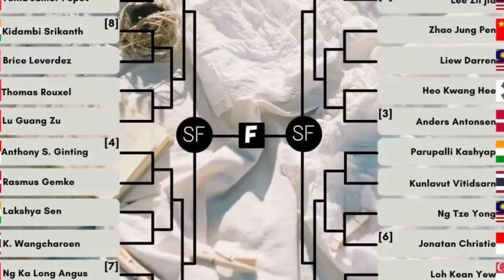🔴Anthony Ginting (INA) vs Rasmus Gemke (DEN) | German Open 2022 Round 1 (Ada Perubahan Jadwal)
LIVE - Anthony Ginting (Indonesia) vs Rasmus Gemke (Denmark) , German Open 2022 Round pertama, bakal disiarkan secara live oleh stasiun Televisi Nasional.

Turnamen German Open 2022 dijadwalkan berlangsung mulai 8 hingga 13 Maret 2022 di Westenergie Sporthalle, Muelheim an der Ruher, Jerman.

Berdasarkan hasil drawing German Open 2022, Anthony Sinisuka Ginting kembali akan bersua rivalnya asal Denmark, Rasmus Gemke.

Buat kalian yang ingin menonton aksi Anthony Ginting di German Open 2022, kalian bisa menyaksikan secara Live RCTI+, Usee TV, dan iNews TV.

Ya gaes, tunggal putra andalan Indonesia yang menempati unggulan ke empat, Anthony Sinisuka Ginting di ajang German Open badminton 2022 itu bukan kali pertama bertemu Rasmus Gemke.

Jelang bentrok di babak 32 besar German Open 2022, Anthony Sinisuka Ginting dan Rasmus Gemke tercatat telah bertemu dua kali, hasilnya berakhir imbang.

Anthony Sinisuka Ginting pernah bentrok Rasmus Gemke di ajang kejuaraan All England Open 2020 silam

Saat itu, Anthony Sinisuka Ginting pernah dipaksa menyerah dari Rasmus Gemke dua gim langsung dengan skor 14-21 dan 18-21.

Namun, selang setahun Anthony Sinisuka Ginting sukses menuntaskan balas dendam atas Rasmus Gemke di ajang Thiland Open 2021.

Anthony Sinisuka Ginting sukses mempermalukan
Rasmus Gemke dengan skor 14-21, 21-19, dan 5-21 di perempat final Yonex Thailand Open 2021

Mengingat hal tersebut, pertemuan kali ini kemungkinan besar bakal dijadikan Rasmus Gemke sebagai ajang balas dendam kepada Anthony Ginting di German Open 2022

German Open badminton 2022 merupakan pertemuan ketiga mereka di sepanjang turnamen bulutangkis.

Jika berkaca pada head to head pertemuan Ginting vs Gemke di German Open 2022 diprediksi akan berlangsung sengit.